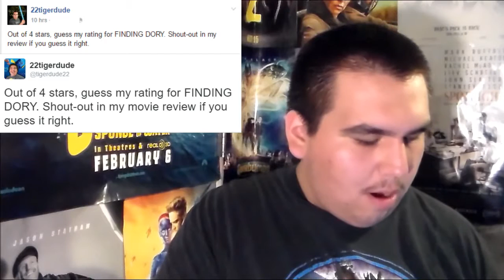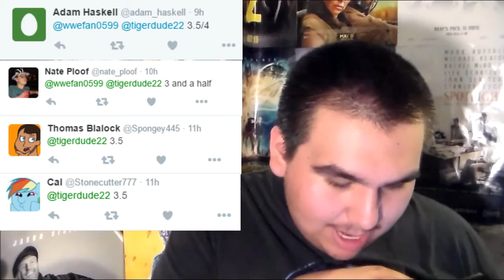Finding Dory movie review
22TigerDude reviews the 2016 animated sequel to the 2003 animated original "Finding Nemo". Starring Ellen DeGeneres, Albert Brooks, Hayden Rolence, Ed O' Neill, Kaitlin Olson, Ty Burrell, Idris Elba, Dominic West, Eugene Levy, Diane Keaton, Kate McKinnon, and Bill Hader. What are his thoughts on this film? find out here.